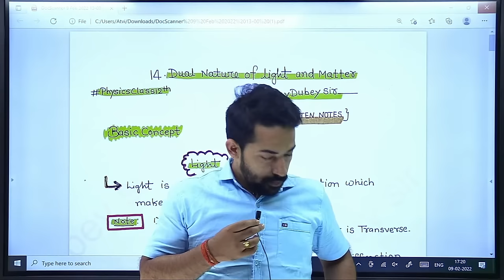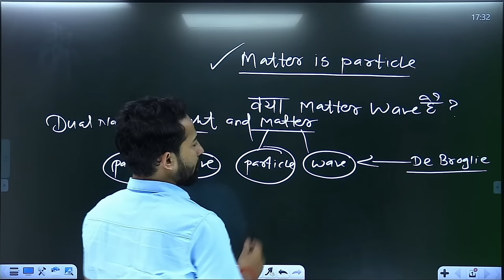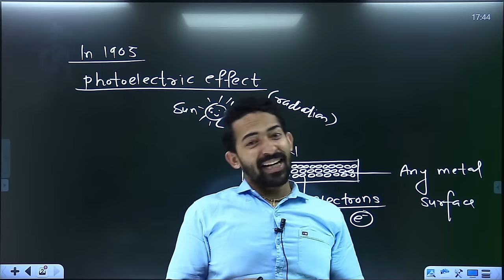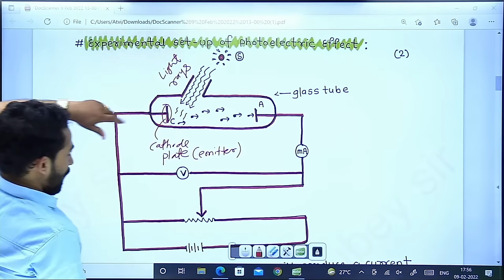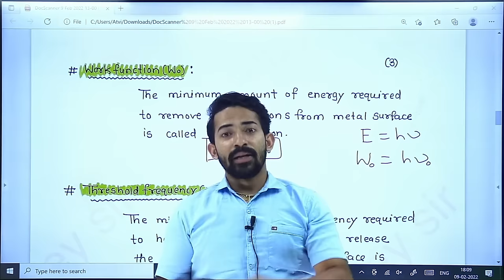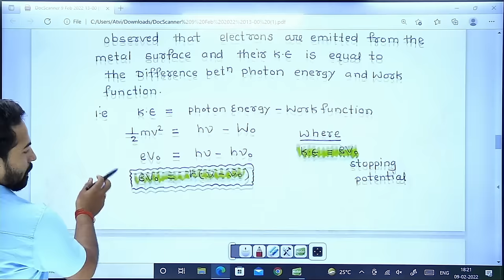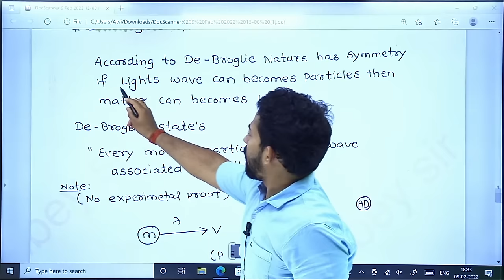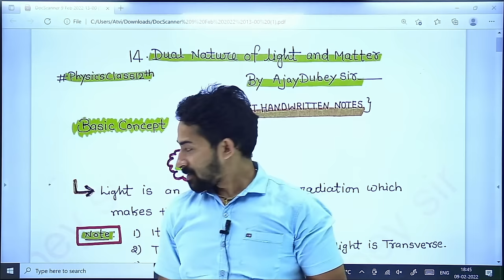One shot + DPP | complete chapter 14 Dual Nature of Light & Matter Physics class 12